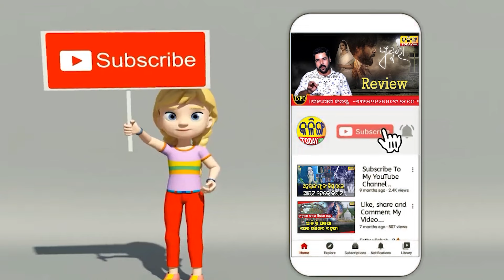ମୋହନ ମାଝୀଙ୍କୁ ଗେଡୁ ମଣିଷ କହିଲେ ସୁର ।